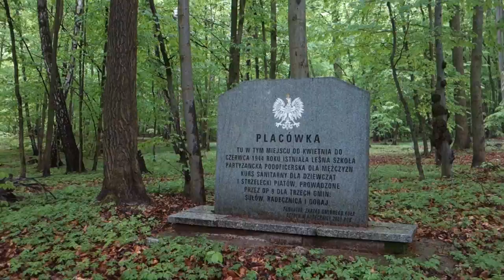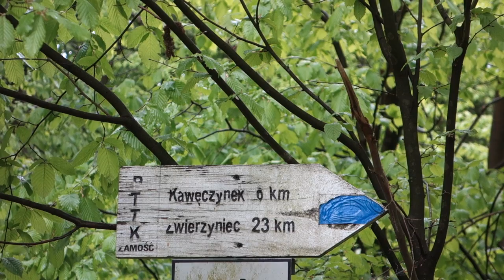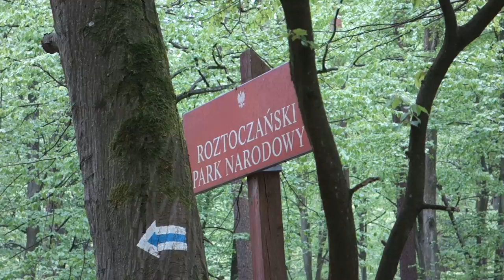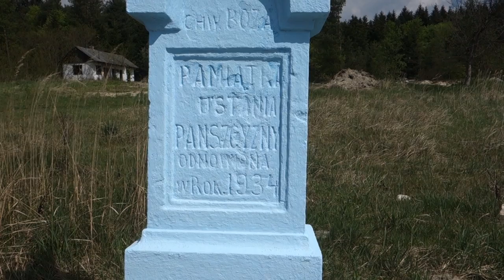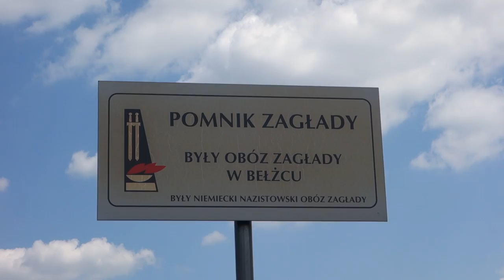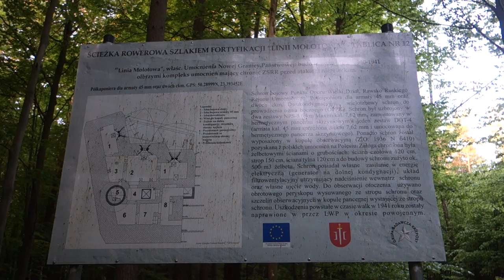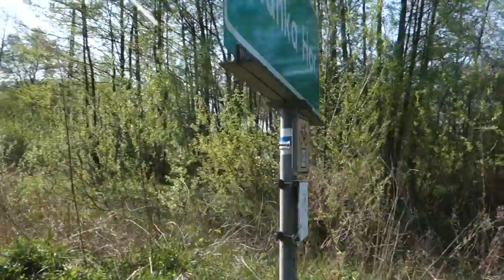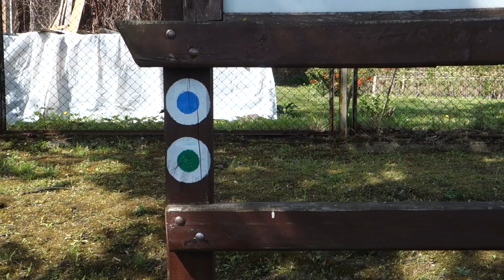Centralny Szlak Roztocza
Centralny Szlak Roztocza - 195 km, Szastarka - Horyniec Zdrój. Bardzo interesujący polski szlak nizinny, poprowadzony głównie lasami, z mnóstwem zabytków i innych ciekawych miejsc. Bardzo dobry wybór na wędrówkę w czasie epidemii... Przejście zajęło mi 6 dni (7 jeśli liczyć dwie połówki osobno :-)). To mój 11 szlak długodystansowy.

One of polish long distance trails (over 100 km, I've recently made a list of them, link above), 195 km long and very interesting with many historic places and mostly in the woods, so just perfect to hike during the pandemic... I hiked it in 6 days.